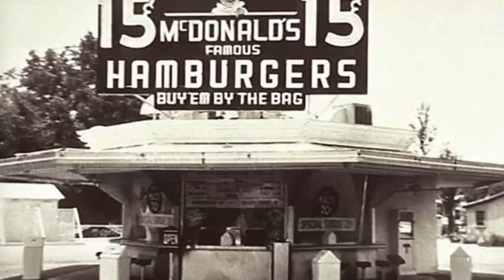Cheesy Bacon Fries Challenge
from Australia with Cheesy Bacon Fries